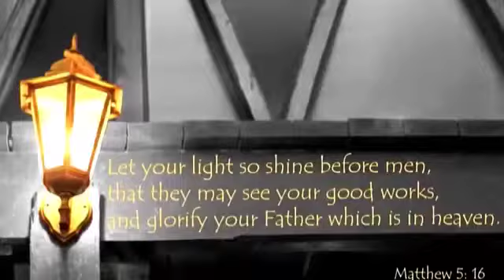Muslim Testimony Mohammad Lebanon | Why Muslims people Love JESUS | Why Christians Love Muslims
What Arab people think about JESUS | Why Muslims people Love JESUS | Why Christians Love Muslims